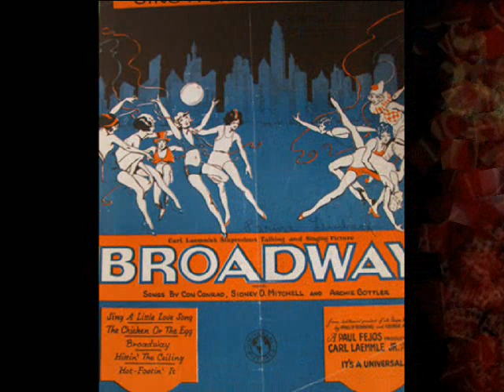Roaring Twenties: Tom Clines & His Music - Sing a Little Love Song, Harmony 1929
Tom Clines and His Music -  Sing a Little Love Song,  Slow-Fox Trot from “Breakaway” with Vocal chorus by Jack Carney, (Gottler, Mitchell and Conrad) Harmony 1929 (USA)

NOTE: Very little is known about Tom Clines’ dance band, which in the turn of 1920/30s recorded quite a few nice dance sides for Brunswick. His recordings also appear on the “cheap” record labels such as Harmony or Velvet Tone. I only found in the web that Tom Clines dance orchestra  was contracted for some time at the Statler Hotel in Boston. Not much more is known about singer Jack Carney who seems to have been Tom Clines’s vocalist..